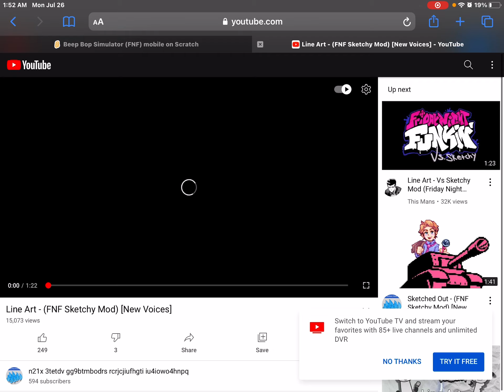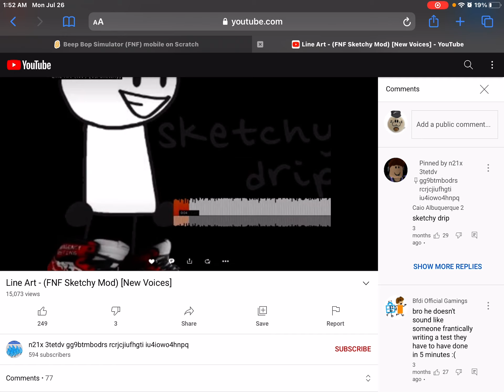Bacon discovers something from sketchy mod!